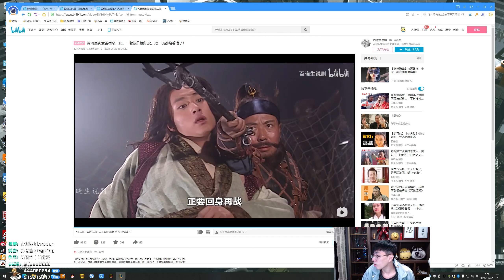【猴哥】蘭林漢悟空：卡莎ADC 國服 我就想搶個紅 怎麼就狂了（20211024P10）